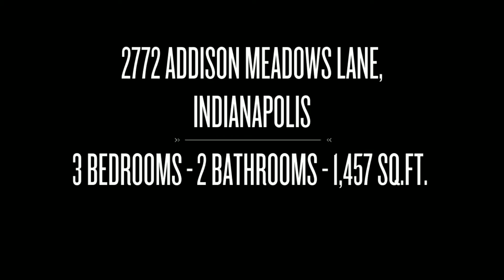2772 Addison Meadows Lane, Indianapolis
MOVE IN READY !! This great ranch home has a large corner lot to accommodate all your friends cars for your house warming party! Vaulted ceilings, great split bedroom floor plan was designed with 3 foot extensions to Master, Great Room and 3rd bedroom. All new flooring throughout, comfy carpet or the really nice tile. Entire home has fresh paint too. Stove, Dishwasher & Refrigerator included. Perfect for downsizing or First Time Buyer.